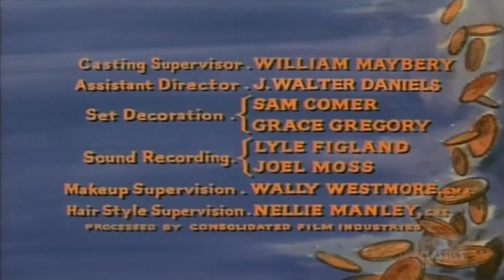Bonanza 2023 - Five into the Wind - Best Western Cowboy Full Episode Movie HD